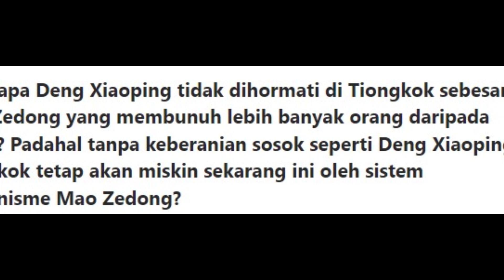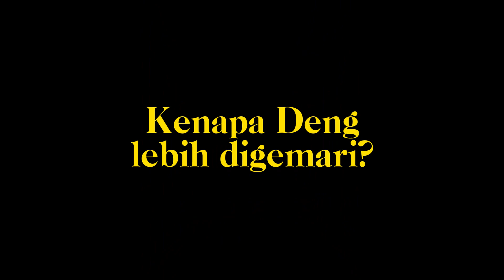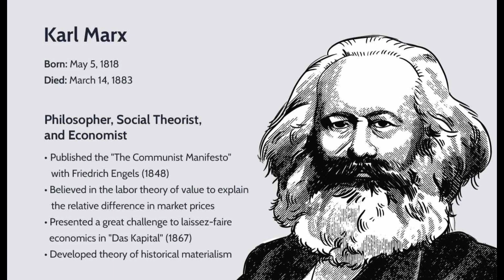Apa Jasa Deng Xiaoping?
Deng Xiaoping pernah dijatuhkan sebanyak tiga kali selama revolusi kebudayaan tiongkok jelang tahun 1960-an.

Setelah Mao meninggal, Deng kembali muncul di pentas politik dan berhasil membawa Tiongkok menjadi negara yang lebih terbuka secara ekonomi dan meningkatkan standar hidup rakyat.